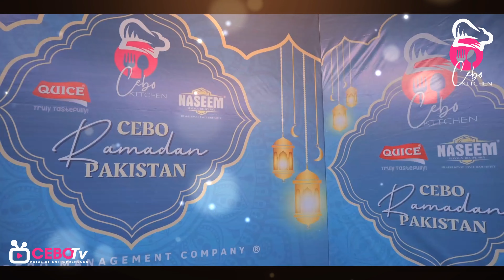CEBO LAYA HAI IS APP KAY LIYA RAMADAN CEBO KITCHEN SEASON 4| CHEF SAMIA LARI | CEBO RAMADAN PAKISTAN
🌟 Exciting News from CEBO! 🌟

Dear CEBO Facebook Group Members,

We're delighted to announce the return of CEBO Kitchens Season 4! 🍽️✨ Join us daily at 2:00 PM for incredible episodes featuring super talented chefs and home experts, sharing delectable recipes for your Ramadan Iftar.

👩‍🍳 Tune in to our YouTube channel for a culinary journey that will elevate your Iftar dining experience. Support these amazing chefs and experts who have poured their passion into making Season 4 unforgettable.

Your comments and feedback mean the world to us. Let's make every episode a celebration of culinary excellence. 🌙🍲

Best regards,
CEBO Team